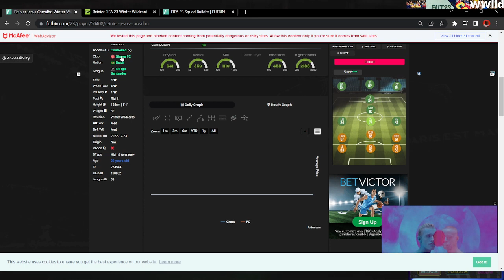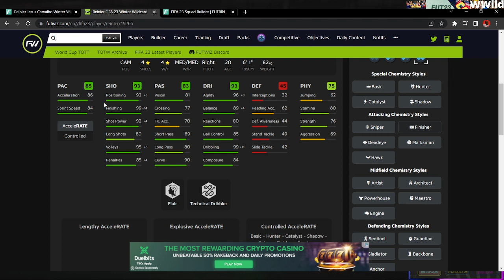OMG A MADRIDISTA BEAST !!! WINTER WILD 85 REINIER CARVALHO PLAYER OBJECTIVE IN fifa23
WHAT A CARD !! MED/MED, INSANE PASSING AND SHOOTING, A BRAZILIAN BEAST !!! WE REVIEW WINTER WILD 85 REINIER SBC !!!